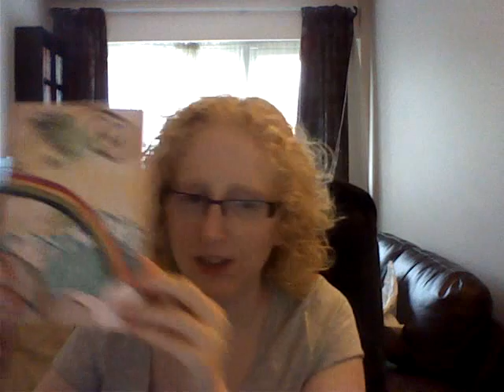21st August - Sally, late as ever!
Clearly I like to keep you all waiting. My uke needs a name, come on ladies. Most of my belongings in my house have South American names (don't ask) but this doesn't have to. GO  (I think it's a girl uke)